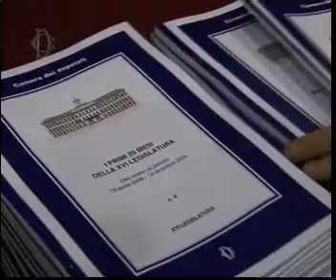Montecitorio, la nuova Sala Stampa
In occasione degli auguri natalizi 2009 il Presidente Fini ha riconsegnato all'Associazione Stampa Parlamentare i locali restaurati della Sala Stampa. Accolta la richesta di intitolare una stanza alla memoria del giornalista Gianni Pennacchi